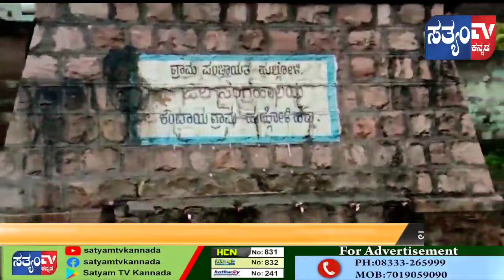HUKKERI: ಹುಲ್ಲೋಳಿಹಟ್ಟಿ ಗ್ರಾಮದಲ್ಲಿ ಸುರಿದ ಭಾರಿ ಮಳೆ - ಮನೆಗಳಿಗೆ ನುಗ್ಗಿದ ನೀರು